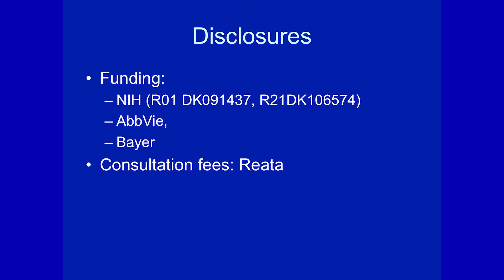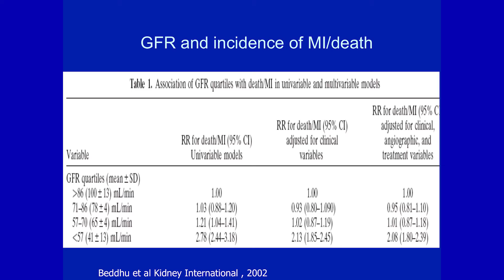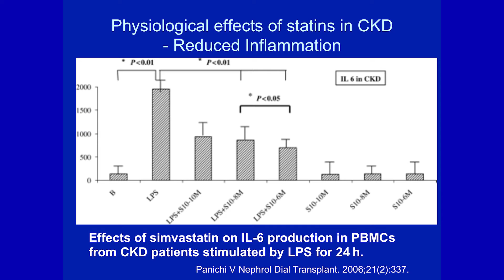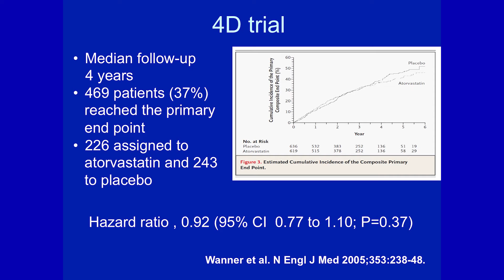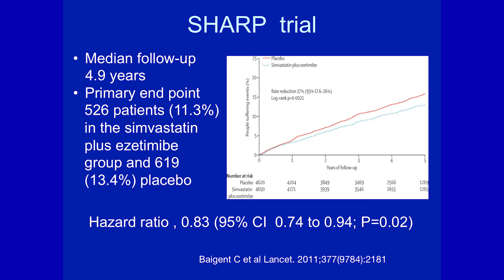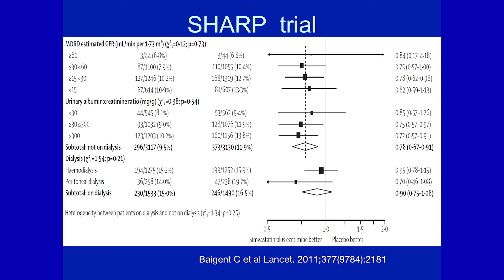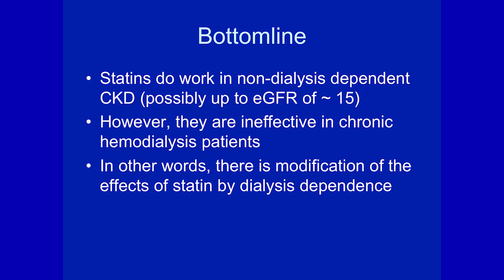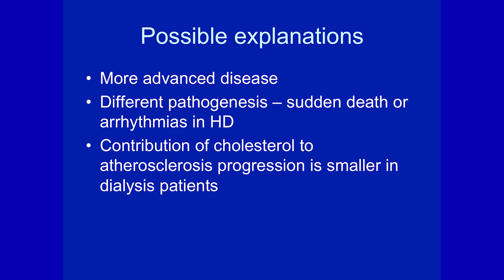Dyslipidemia – Why Statins Don’t Work in CKD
Srinivasan Beddhu, MD, University of Utah